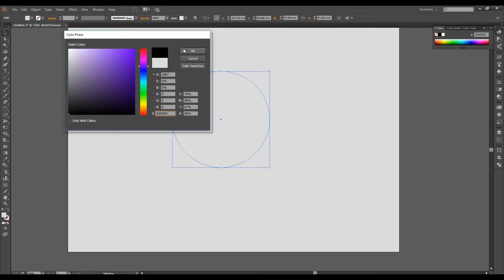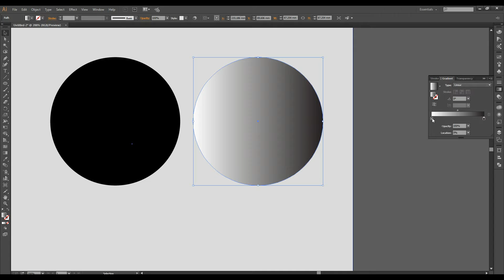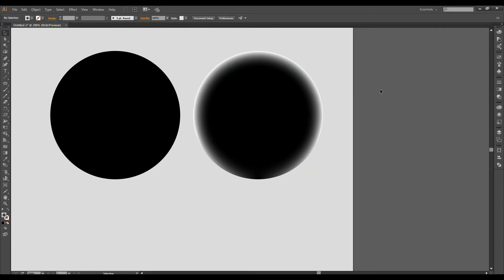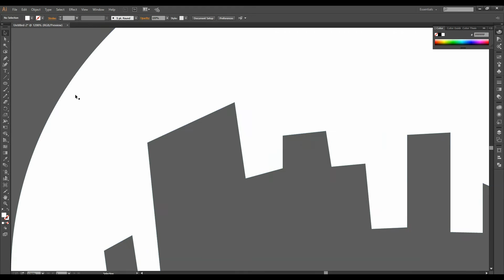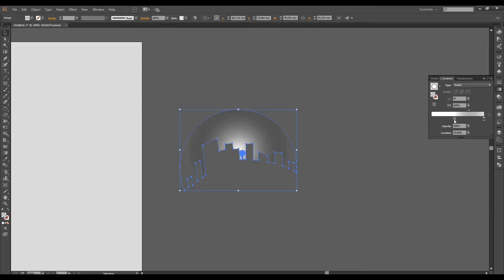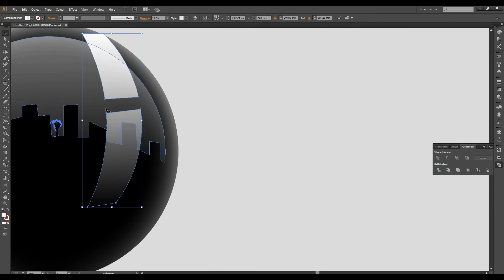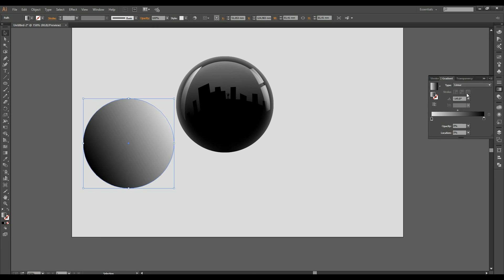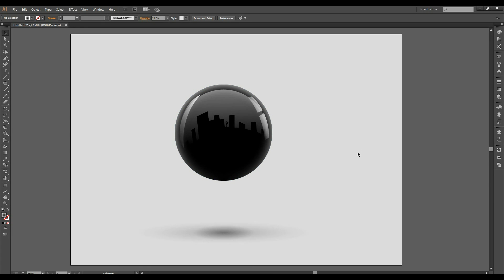Create realistic shiny sphere (HDRI effect) - Tutorial - Illustrator